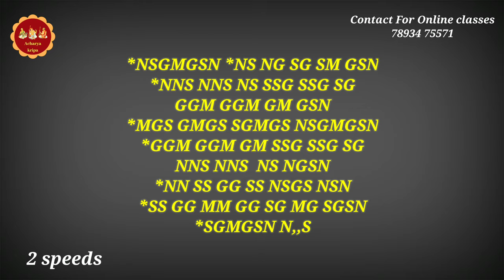Easy Exercises for Swarakalpana In Raga HINDOlA